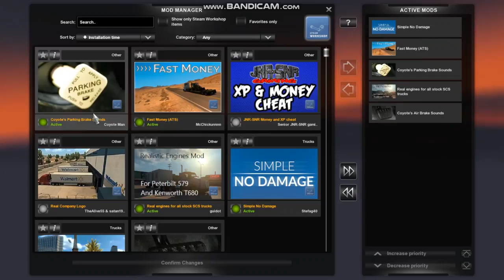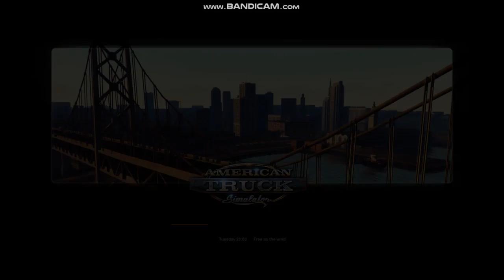Teaser nowej serji ATS na kanale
nowa serja whodzi na muj kanal to jest ATS (American Truck Simulator ) zapraszam do oglondania